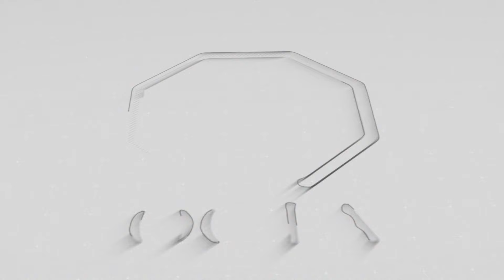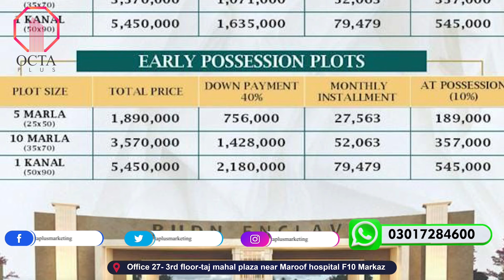Rudn Enclave Latest Land Visit Of Overall Society With Management , Currant Development Status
In This video we will share Information About  Rudn Enclave Latest Site Visit Of Overall Society  With Management , Currant Development Status

rudn enclave rawalpindi prices
rudn enclave executive block
rudn enclave h block
rudn enclave farmhouse
rudn enclave rda
sir rashid rudn enclave
rudn enclave scandal